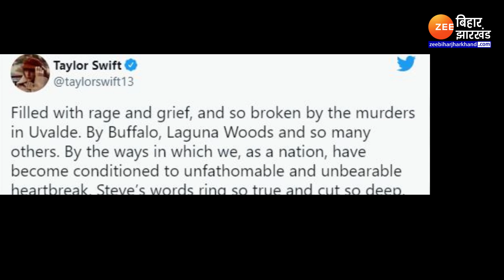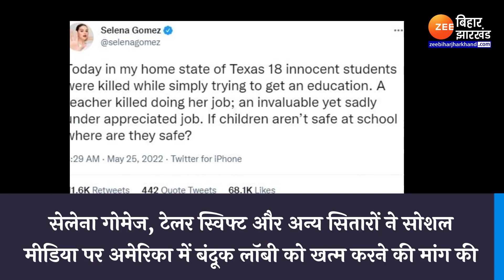रोब एलीमेंट्री स्कूल में 18 साल के हमलावर ने की फायरिंग, 19 छात्रों समेत 23 की मौत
18 year old attacker opened fire at Rob Elementary School, 23 including 19 students killed

रॉब एलीमेंट्री स्कूल में 18 वर्षीय हमलावर ने की फायरिंग फायरिंग में 19 छात्रों समेत 23 की मौत अमेरिका में साल 2022 में सामूहिक गोलीबारी की 212 घटनाएं हुई थीं. गवर्नर ग्रेग एबॉट ने टेक्सास में हुई गोलीबारी की जानकारी दी. गवर्नर ग्रेग एबॉट बंदूक खरीद के बड़े समर्थक रहे हैं.